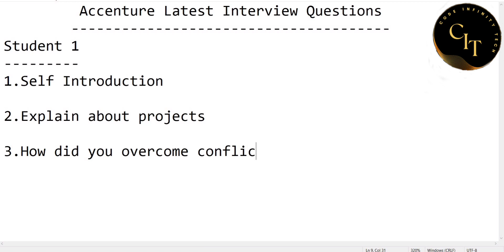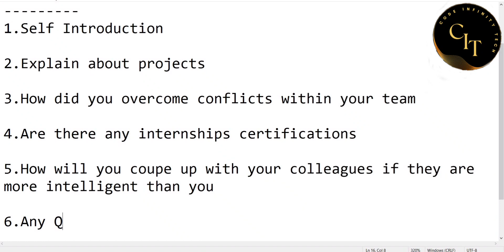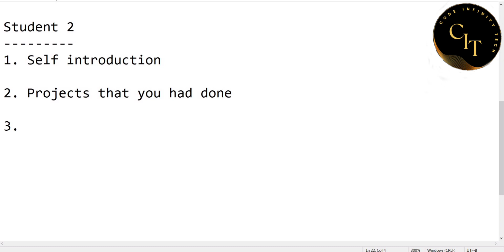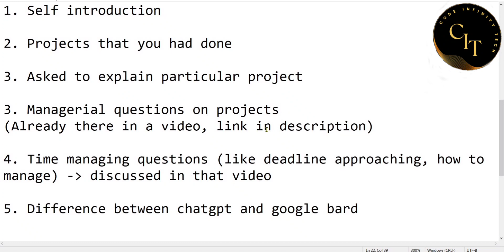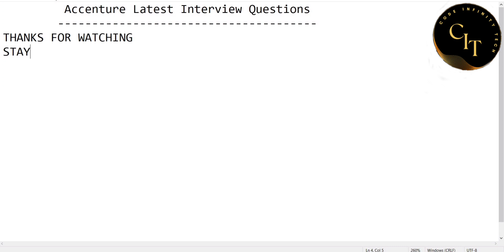Accenture Latest Interview Questions | Today's Interview July 1 2023 Accenture | TR + HR Questions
No reposting or reuploading is allowed
Follow for
- More interview experiences
- Coding snippets
- HTML CSS JavaScript
- Python
- Aptitude
- Placement Prep and more!!
Accenture Interview questions
Accenture TR and HR Round Questions
Technical Round Questions